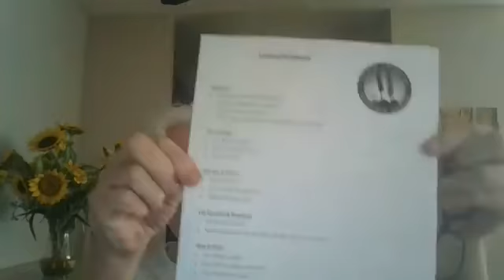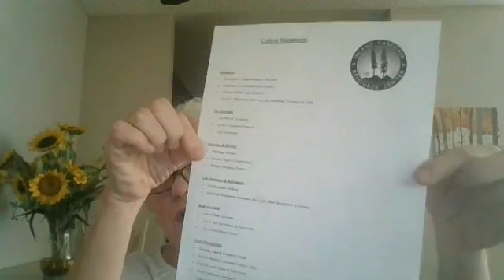Critical Documents Part I